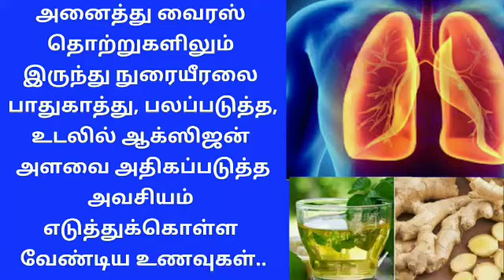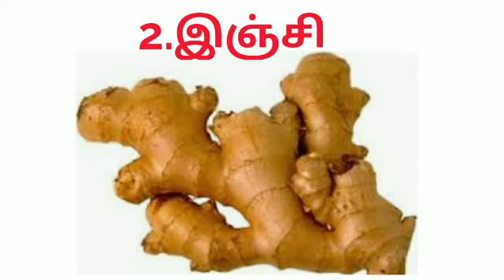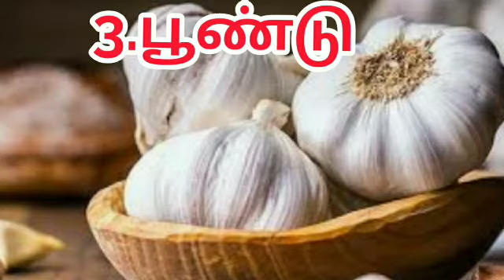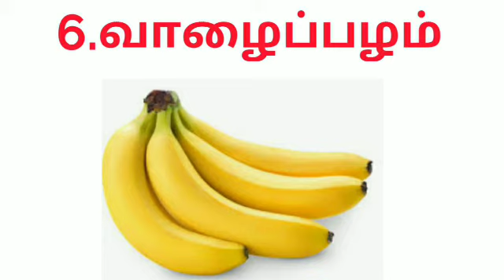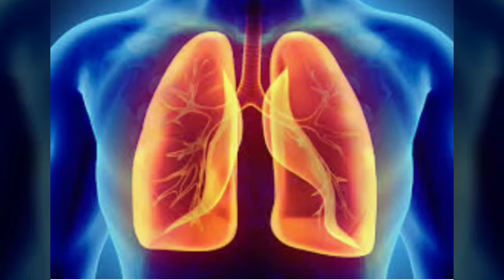உடலில் ஆக்ஸிஜன் அளவை அதிகப்படுத்த அவசியம் எடுத்துக்கொள்ள வேண்டிய உணவுகள்,நுரையீரல் பலம் பெற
This video describes,  what type of foods need to increase oxygen level in our body and strengthening our lungs ..

oxygen food to increase strength